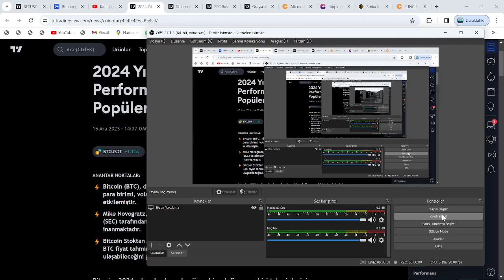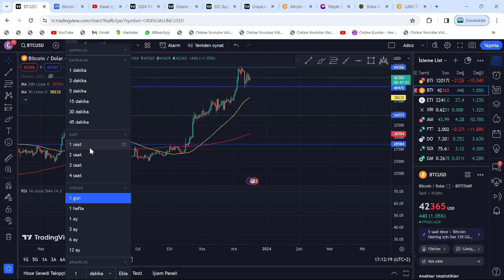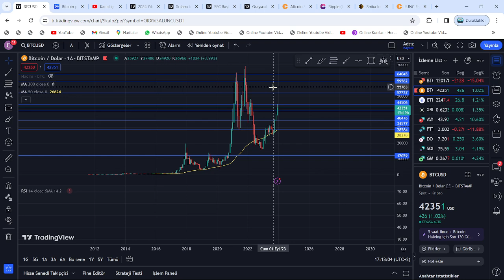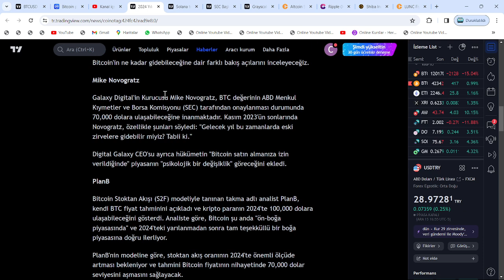OCAK BAŞINDA, BİTCOİN 70000$ ARDINDAN 120000$'A ATH YAPACAK: ALTCOİNLERİ, KİMSE TUTAMAYACAK!🚀DİKKAT🔥